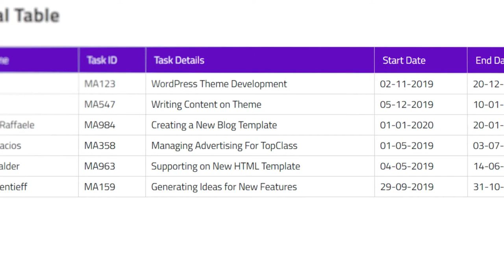Free Elementor Table Element Promo By Master Addons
This is a promo Video for Elementor Table Element by Master Addons.